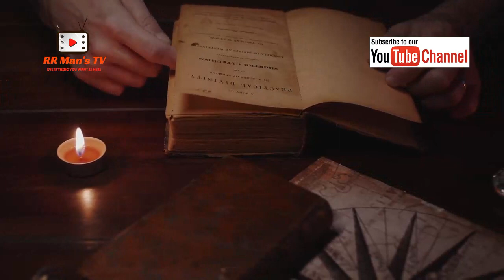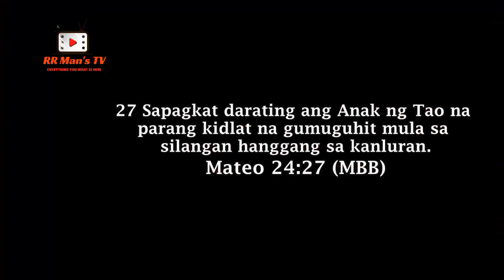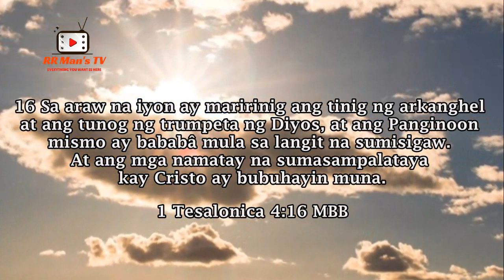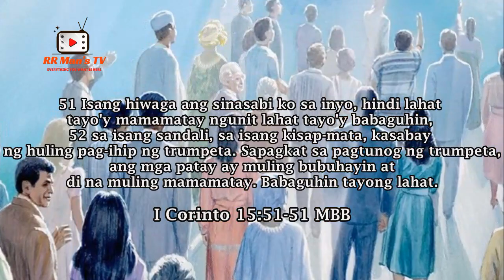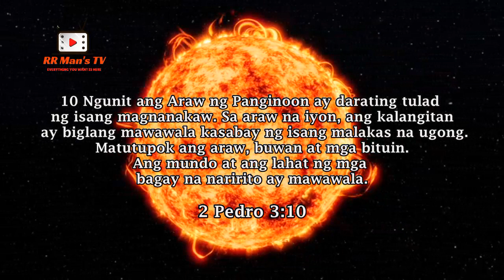Ano-ano ang mga mangyayari sa aktuwal na Second Coming ng Panginoong Jesuscristo?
Sa bidyong ito, tatalakayin natin kung ano-anu ang mga palatandaan na talagang dumating na o naganap na ang Ikawalang Pagparito Ng Ating Panginoong Jesuscristo. Na ang mga palatandaan ay mababasa rin sa Biblia
na isinulat ng Kanyang mga apostol at alagad.

Iba ito sa sinabi Niya (Cristo) na mga palatandaan kapag malapit na Siyang dumating. Sapagkat ang paksa sa bidyong ito ay ang mga tanda na Siya ay dmating na o naganap na ang Kanyang ikalawang pagparito sa sanlibutan o sa araw ng paghuhukom.

Chariot of War by Aakash Gandhi
Good Gig in the Clouds by Joel Cummins

Video Credits
Pixabay.com
Mixkit.com